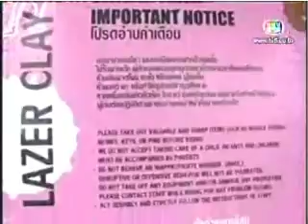TV5 ทราเวลไทม์ ออนทัวร์ 16.12.2010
ทราเวลไทม์ ออนทัวร์ ( Travel Time On Tour )
เทป กรีนเนอรี่ รีสอร์ท เขาใหญ่   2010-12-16 ช่อง 5
เวลา 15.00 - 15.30 น. พิธีกรโดย จอห์นสัน เทวินธวิ์ คุณารัตนวัฒน์